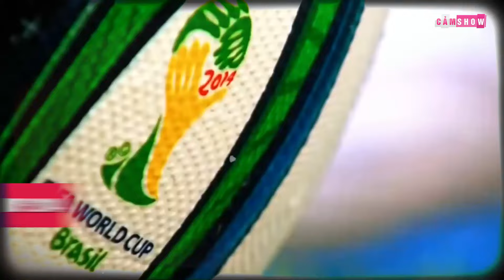TOÀN BỘ những dấu ấn của 5 kỳ WORLD CUP ở Thế kỷ 21 trong 22 phút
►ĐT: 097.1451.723